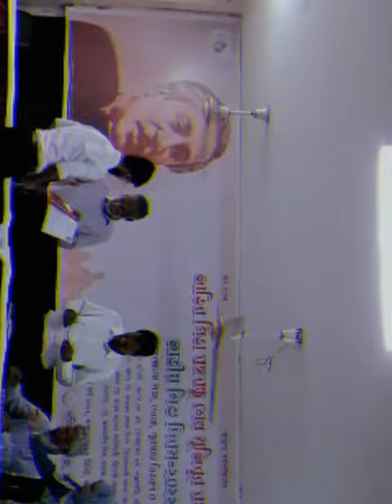Dania college science club 😄🖤